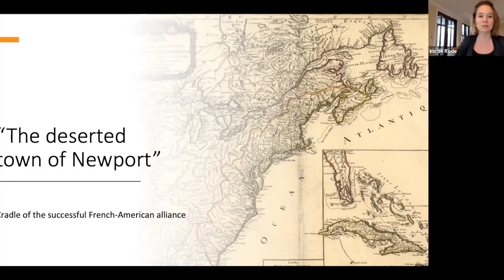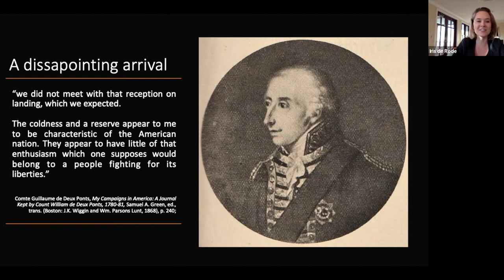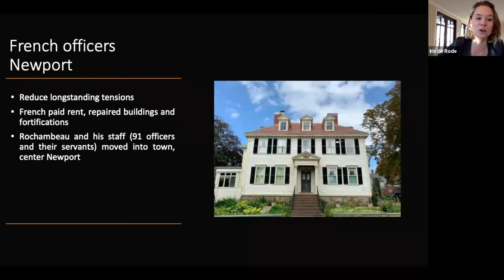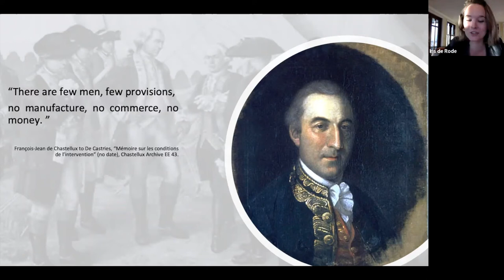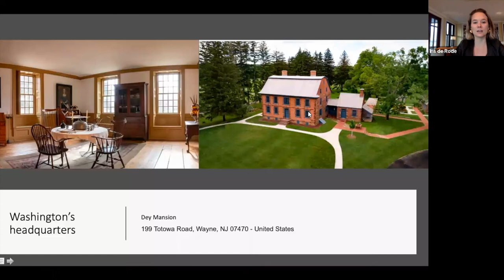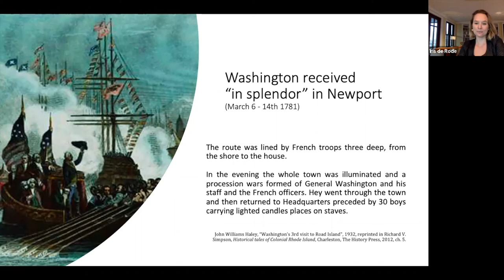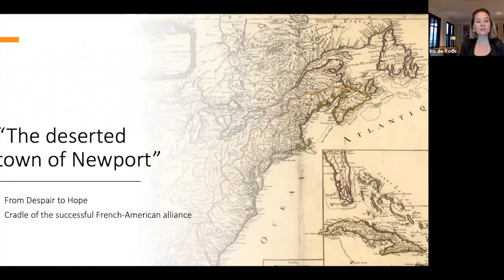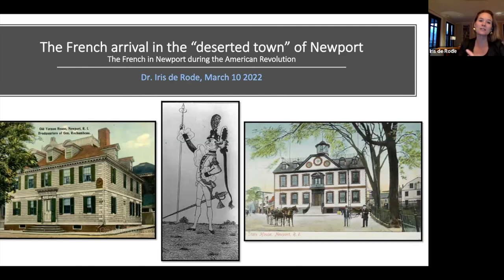'The French Arrival in the "Deserted Town of Newport"' with Dr. Iris de Rode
On March 10, 2022, Newport Historical Society hosted Dr. Iris de Rode for a lecture, 'The French Arrival in the “Deserted Town of Newport”'.

On July 11th 1780, in the midst of the American Revolution, the French soldiers and officers of General Rochambeau’s Expédition Particulière finally set foot on American soil in Newport, Rhode Island, after their exhausting and particularly long transatlantic voyage. Their first weeks in America were marked by many complications. The French had to care for sick soldiers, buy provisions “for exorbitant prices”, and they built a well fortified camp for their troops because of the constant threat of British attacks. Furthermore, during the first meetings with their American allies and Newporters, it quickly became clear that the French-American relations were marked by mistrust and hostility. This was based on The Seven Years’ War, where they had fought against each other, and on sharp cultural and religious differences. It also became apparent that both armies lacked men, money, ships, and provisions to fight the mighty British Army and Fleet, their common enemy.

Based on unpublished source material, this virtual lecture will show that the French panicked, and even considered leaving North America. But this situation changed. Dr. Iris de Rode will illustrate how, during the first months of the French stay in Newport, the mistrust between the French and Americans evolved into trust, and “deep friendships” started to develop. These friendships led to an evolution from fear of losing against the British, to hope for success in their joint military campaign. A few understudied French individuals shaped the conditions for this improvement of Franco-American relations. This special bond, born in Newport, would ultimately lead to the Victory of Yorktown, and to American Independence.

Dr. Iris de Rode specializes in the French participation in the American Revolution, and more broadly the history of the Atlantic Revolutions. In particular, she studied the unpublished private papers of François-Jean de Chastellux, major general in the expeditionary army of Rochambeau. Iris earned her doctoral degree in November 2019 for her PhD dissertation entitled “François-Jean de Chastellux (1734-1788), un soldat-philosophe dans le monde atlantique à l’époque des Lumières” at the University of Paris 8. She has earned thirteen international fellowships and presented her research at more than 30 international conferences. Her dissertation will be published in French in March 2022 (Paris, Honoré Champion). Iris is currently working on the publication of an adaptation of this dissertation in English to be published in 2023 with the University of Virginia Press, entitled “Military Enlightenment on the ground, French-American cooperation during the American Revolution”, focusing on the Military Enlightenment during the American War of Independence, and on the specifics of the French American alliance based new source material.